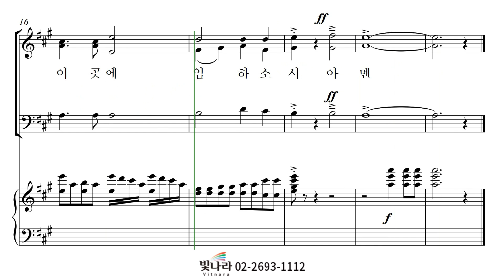빛나라 [SAB성가7] 31. 주를 찬양해, 주를 경배해 -알토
빛나라 [SAB성가7] 31. 주를 찬양해, 주를 경배해(정진성) -알토